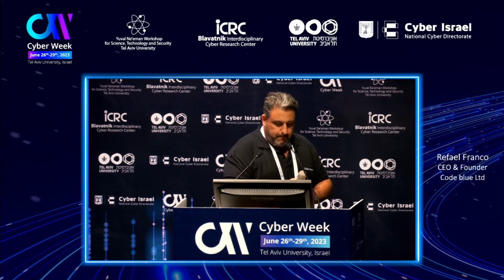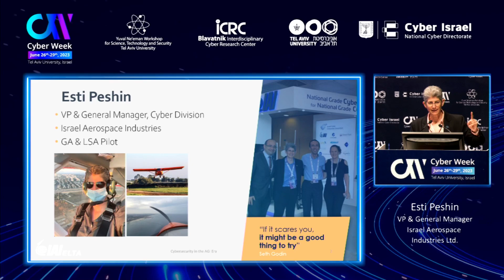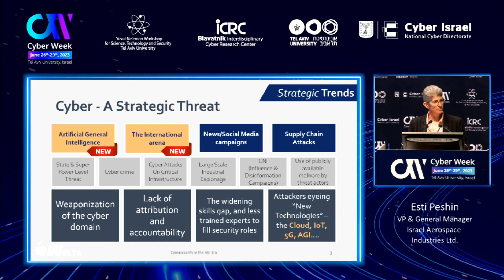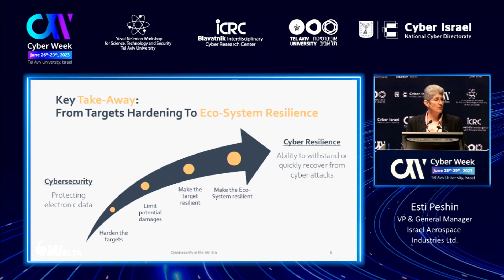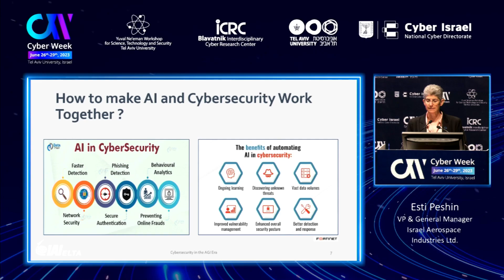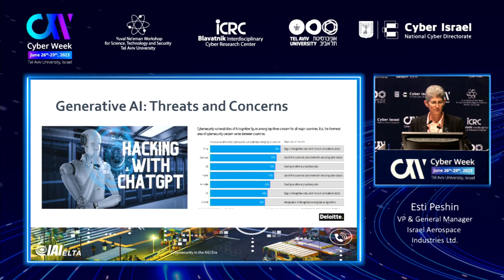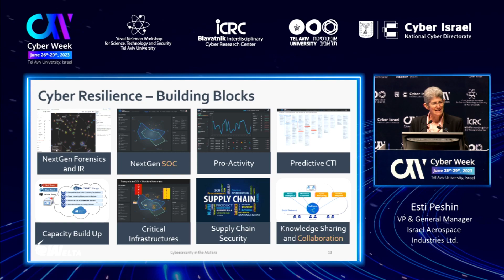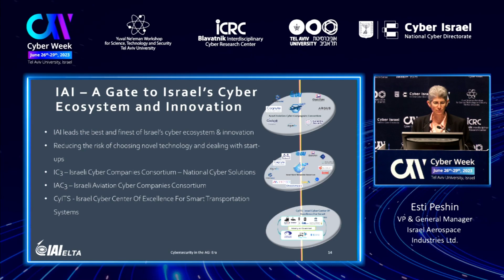CW2023 Main Plenary: Esti Peshin, VP & General Manager, Israel Aerospace Industries Ltd.